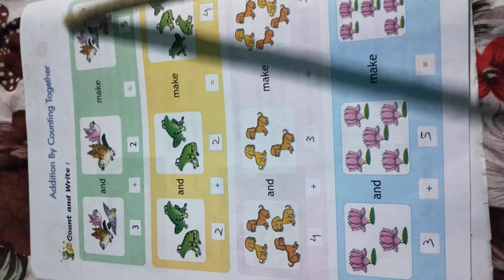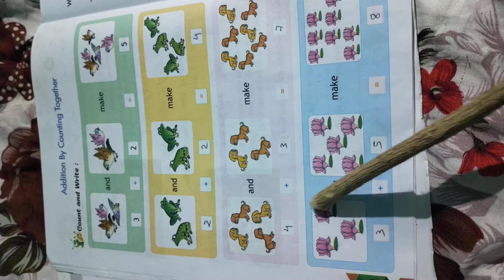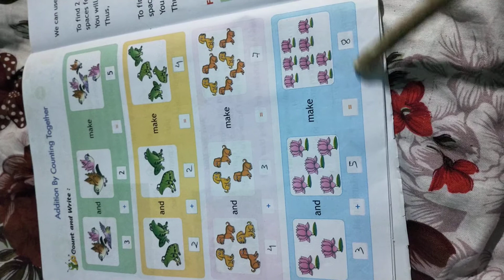CLASS - 1 # DATE 23.06.20(4)